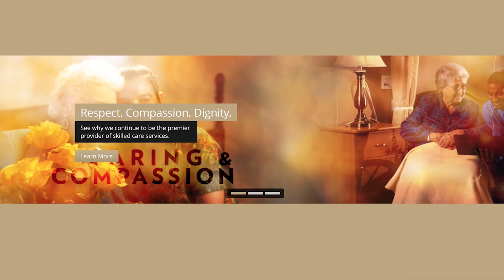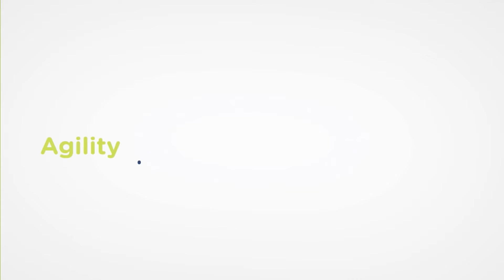Creative Solutions in Healthcare with VMware vCloud Air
Creative Solutions in Healthcare is the largest independent owner and operator of skilled nursing facilities in Texas. The company was founded in 2000 and today operates more than 49 skilled nursing and 13 assisted living facilities with a staff of 6,000 employees.

As part of its commitment to delivering outstanding patient services, the company decided to migrate from its co-located physical environment to the cloud to save costs, improve application availability, and update its core infrastructure to comply with HIPAA requirements. After an early pilot with Microsoft Azure failed, the company turned to VMware to migrate quickly to a more robust infrastructure. Using VMware vCloud Air, Creative Solutions in Healthcare gained the technology and control to achieve HIPAA certification and improve application availability while reducing the IT budget by one-third. The company has been able to extend its capabilities to the cloud and implemented a sophisticated electronic health record (EHR) system, including electronic prescriptions and online physician orders, to improve staff agility and patient care.